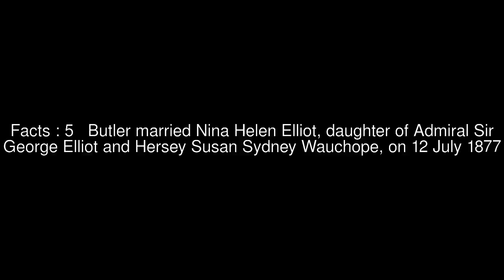Thomas Dacres Butler Top #6 Facts